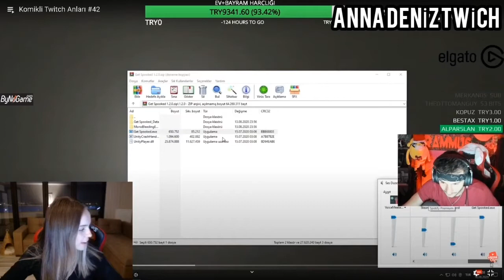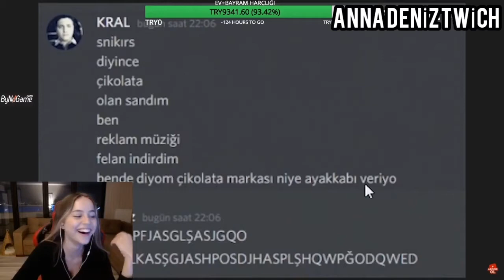ANNA DENİZ | KOMİKLİ TWİCH ANLARI #42 | VİDEOSUNU İZLİYOR.